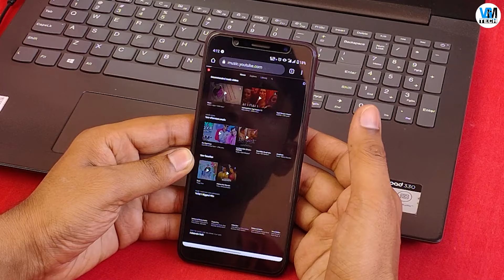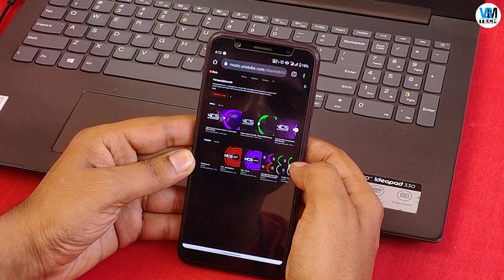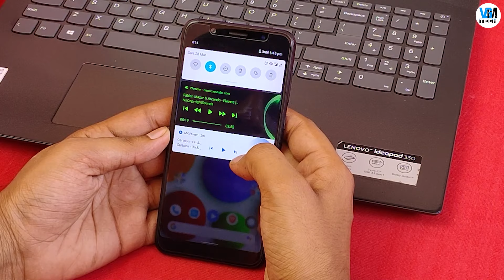Play YouTube Music in Backgroud for Free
Play YouTube Music in Backgroud for Free: Aaj ki video mein YouTube Music background play ke saare mein baat ki hai. Waise to ye ek premium feature hai jo ki paid hai aur iske liye aapko pay karna hota hai. But ek aisi trick hai jiski help se aapko free me YouTube Music Background Play Feature ko use kar sakte hai. Mujhe ummid hai aapko ye video pasand aayi hogi..

VGMTECH

DuoTech